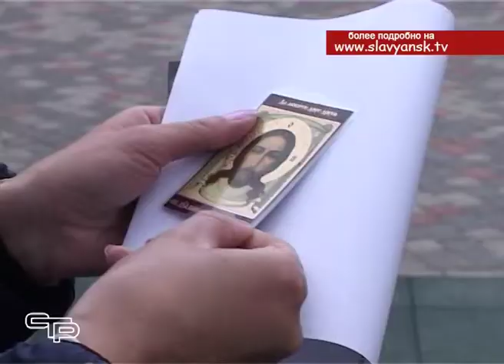Телетайп 25 апреля 2015